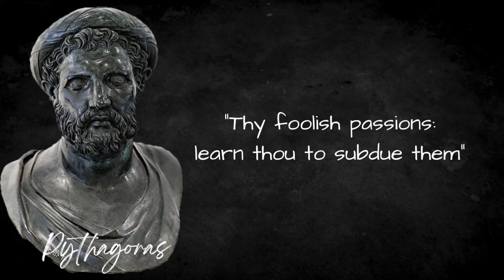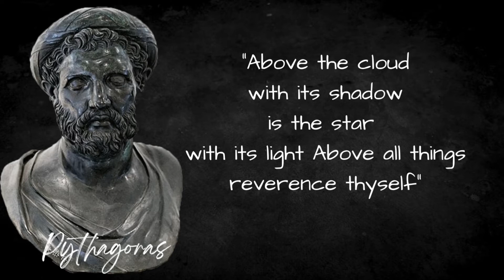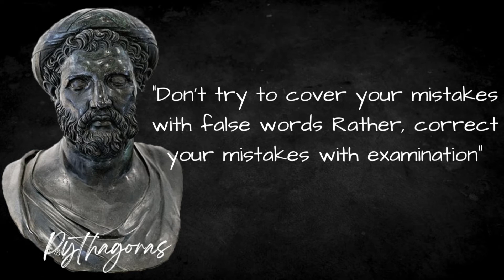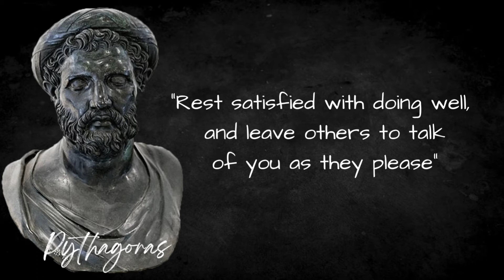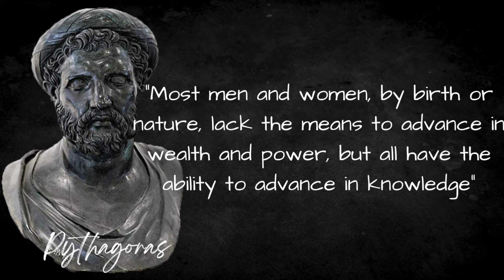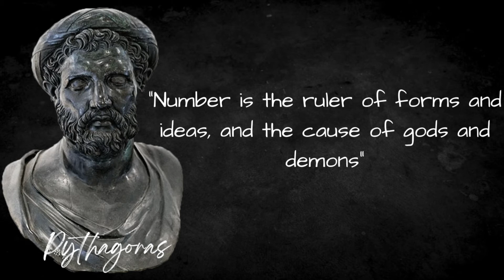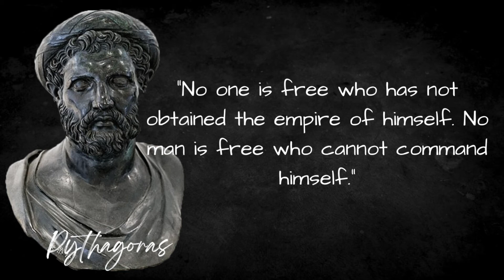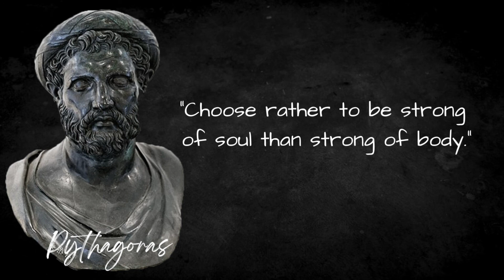Pythagoras Best Deep Quotes Everyone Should Know While You Are Young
We hope you understand words of wisdom from our video, a lot of good things we can in it.